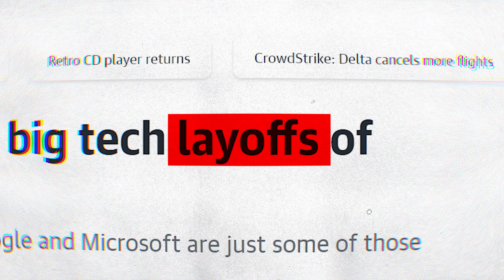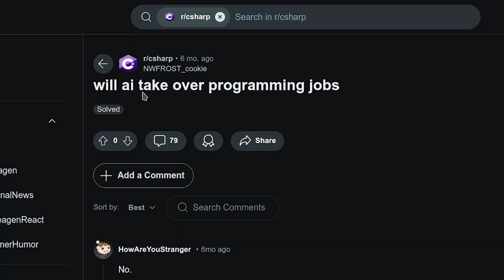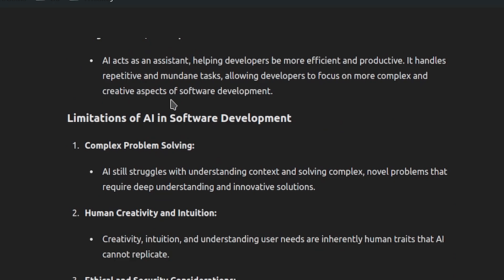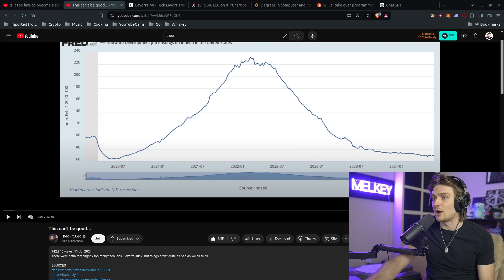It is too late to become a software engineer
In this video I talk about if its too late to become a software engineer or not. The industry has been taken over by AI, and so let's do a deeper dive into this and talk about it

I stream live on Twitch every weekend